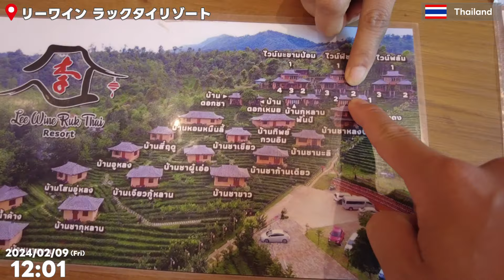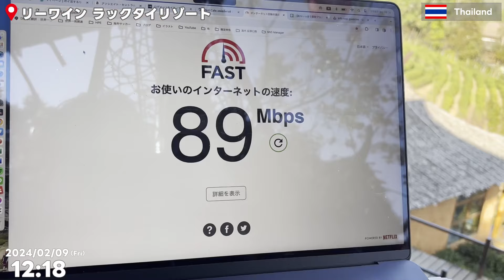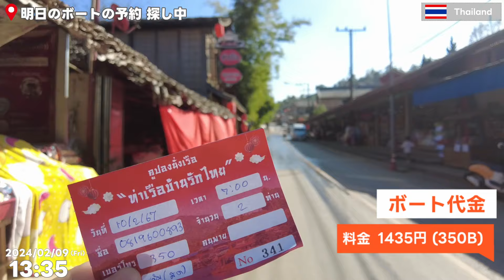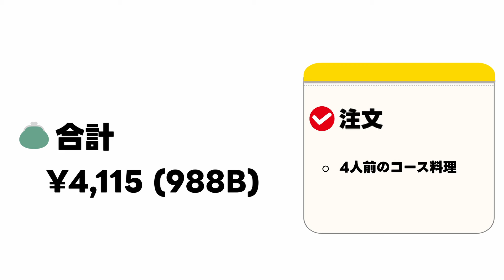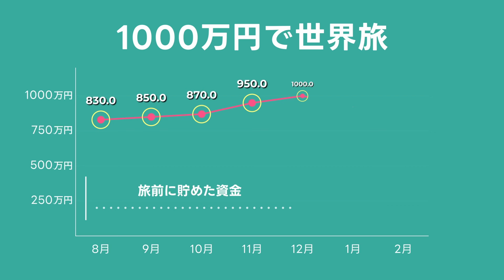バーンラックタイ🇹🇭雲南省から逃れてきた人々が作った小さな街⚠️まるで千と千尋の神隠しの世界だった🌏世界一周,3カ国目,アジア編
📍世界旅🌏3カ国目タイ🇹🇭バーンラックタイ
現在合計：3/196ヶ国
撮影日：2024/02/09(金)
通貨：1B ≒ 4.1JPY
📍訪れた場所
▼リー ワイン ラックタイ リゾート (宿)

📍お得な招待コード
 海外旅行での支払いで手数料を抑えられるカード！
▼ 【メイン決済カード：Wise】　▷　7万5,000円分お得にカード作成
📍 海外でSIMカードを買わずに通信可能にする万能eSIM
▼ 【airalo】　▷　$3 お得に
📍SNS
▼ Instagram　▷　日常をお届け